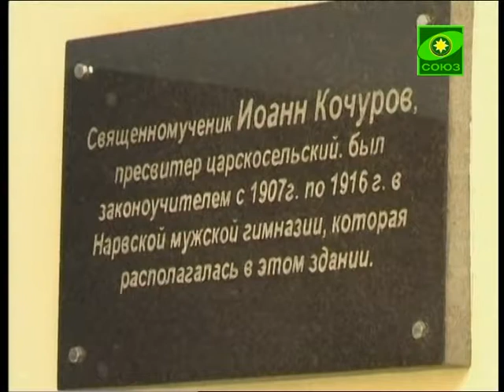Паломничество по святым местам Эстонии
В конце мая педагоги, учащиеся Воскресной школы при Софийском соборе города Пушкина с родителями посетили Эстонию. Организаторы поездки говорят, что наши страны связывает не только общий язык, культура и географическая близость, но в первую очередь общие духовные ценности.